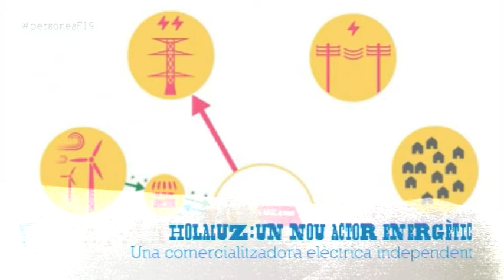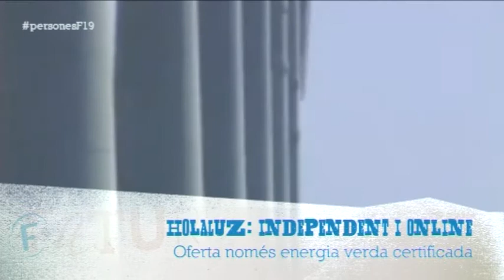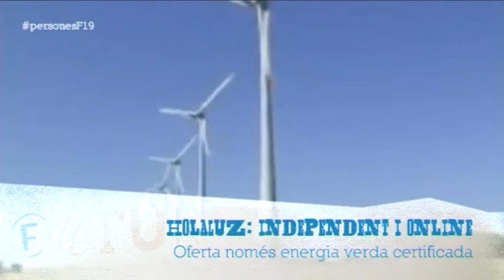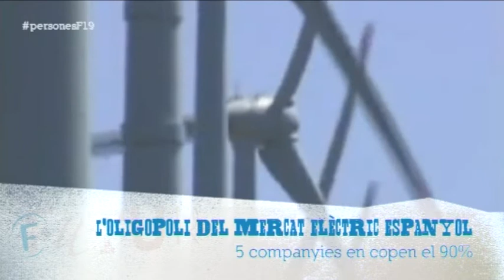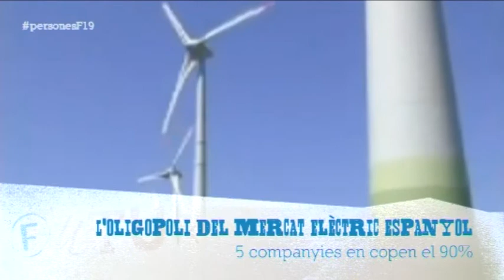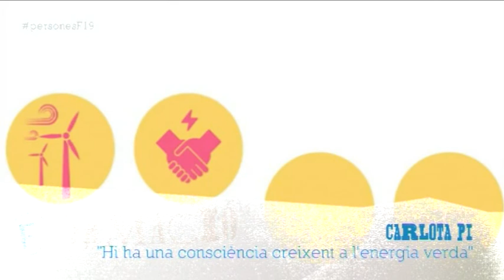Entrevistem a la Carlota Pi, sòcia i fundadora d'HolaLuz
Entrevistem a la Carlota Pi, membre d'HolaLuz, una comercialitzadora d'electricitat independent que fa ombra  a les totpoderoses multinacions energètiques.